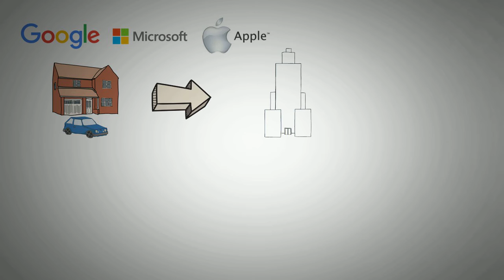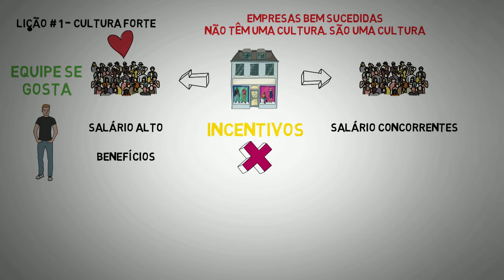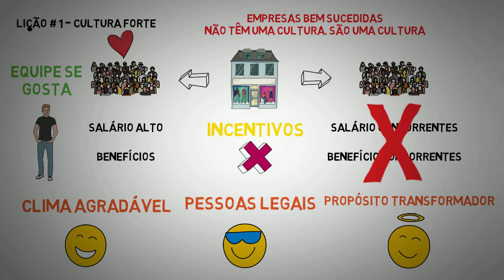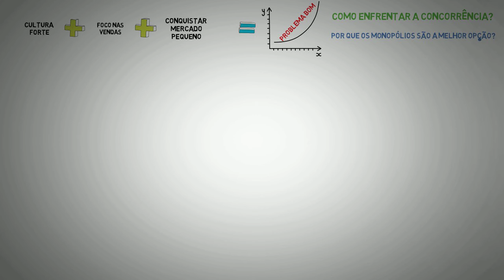[Livro] De zero a um | Peter Thiel [resenha animada]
Transcrição da aula:

Estamos acostumados a ouvir histórias de sucesso sobre startups do Vale do Silício, que começaram numa garagem em em poucos anos valem bilhões. É tudo muito bonito e romântico, mas poucos fundadores realmente si dispõem a abrir a realidade e contar como chegaram lá. Por isso o livro “De Zero a Um”, é tão importante: escrito por Peter Thiel, fundador do PayPal traz lições práticas de quem viveu os problemas na pele, sem conceitos vagos ou clichês. Pelo contrário, ele já começa a quebrar mitos defendidos por muitas pessoas, mas que com certeza merecem maior reflexão. Estudar esse livro pode fazer você absorver a experiência de um cara que realmente vivenciou o processo de criação de uma startup na pele. Em poucos minutos vamos falar de 3 conceitos que vão ajudar você nessa jornada (o último deles foge completamente do senso comum).

Aqui tem tá falando é o Fabio Paradela, do site Pipelearn.org. Estamos aqui pra revolucionar a forma e velocidade com que as pessoas aprendem sobre negócios.

Mas antes, um aviso: caso seu negócio seja tradicional, talvez seja difícil aplicar a terceira dica, pois ela exige certo grau de ousadia e desapego. Mas com certeza o resultado vale a pena.

Então vamos lá:

- O primeiro conceito tem a ver com uma CULTURA FORTE
Peter notou que as empresas bem sucedidas não têm uma cultura, são uma cultura. E essa cultura transparece externamente, sendo notada por todos. Pra isso, seus membros precisam se gostar dentro e fora do expediente. Não adianta eles apenas se suportarem, precisam gostar um do outro de verdade. E o fundador da startup possui o papel fundamental de manter esse time unido, como uma família.

Muitos oferecem salários e benefícios altos, na esperança de conquistar talentos. Tudo isso é muito bom, mas dificilmente você vai conseguir pagar melhor que uma multinacional. A dica que ele dá é competir onde se pode ganhar: no clima agradável, pessoas legais e um propósito transformador. As pessoas estão atrás disso, e a única coisa que pode fazê-las trocar sua empresa por outra com salário maior.

- A segunda característica das startups de sucesso é que elas valorizam as vendas. Ao contrário do que diz o ditado, um bom produto não se vende sozinho. Existem diversos produtos geniais no mercado, mas desconhecidos - uma empresa pode morrer com algo inovador nas mãos. Então, além de um bom produto, é preciso planejar as vendas. E o conselho que ele dá é escolher um canal apenas, e se concentrar nele. E só procurar novos canais quando estiver especialista no primeiro.

- A última característica que ele notou nas startups é a mais intrigante. Elas operam num mercado pequeno. Isso porque são mais fáceis de dominar, e a chance de se fazer sucesso num mercado pequeno é muito maior. Mas ele não pára por aí: após conquistar esse mercado e criar raízes é hora de expandir. A  Amazon fez isso muito bem: dominou o mercado de venda de livros, pra depois criar o Kindle, vender hospedagem entre outros. O Facebook só dominou o mundo porque conquistou primeiro a Universidade de Harvard.

Só tem uma coisa: após implantar uma cultura forte, focar nas vendas e conquistar um mercado pequeno você provavelmente cresça, o que é um problema bom. Mas sua compreensão de como enfrentar a concorrência pode ser crucial no sucesso ou fracasso. Aí muitas empresas perderam o rumo e foram engolidas. O livro traz uma teoria totalmente nova sobre como as startups deveriam lidar com seus competidores, e porquê os monopólios são a melhor opção pra quem pretende revolucionar. Se você quer entender isso, a Pipelearn preparou uma Microaula em vídeo animado sobre o livro, com todos os conceitos principais. Lá também você vai encontrar um ebook ilustrado com um plano de ação pra ajudá-lo a colocar tudo em prática.

Você pode acessar tudo isso de graça no nosso site Pipelearn.org.

A Pipelearn é a nova forma do conteúdo. Não perca tempo, crie sua conta gratuita.

Até mais!